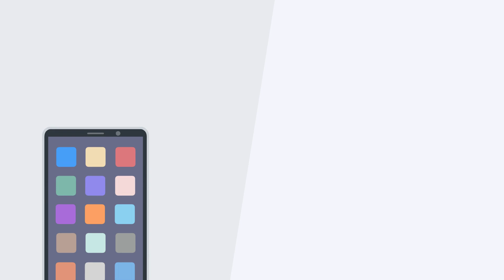Discover Seamless Finance with OutRank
Today's financial industry is still a system of fragmented and independent financial services, which are left to the consumer to stitch together. The lack of support in creating these "seams" has long been explained by the complexity of implied calculations and the scarcity of required expertise.

However, modern technology can empower banks and insurers to take the weight of uncertainty off their customers' shoulders and guide them through their financial decisions considering the big picture.

At Kidbrooke, we provide OutRank, an easy-to-use and scalable financial simulation engine delivered as a stateless cloud-based API. It enables our customers, the financial institutions of various sizes, to meet the demand for financial guidance and advice whenever needed at a reasonable cost.

Watch our latest video to find out more about us and what exactly we're about!